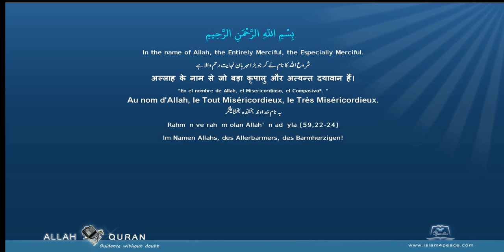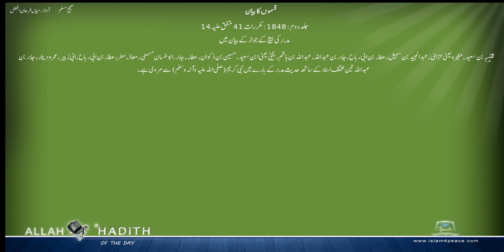Sahih Muslim Urdu صحیح مسلم اردو 029 قسموں کا بیان